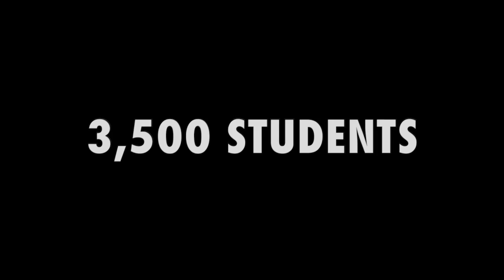"Feels Like Home" - Dale Brawner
Hear from Dale Brawner, who has been driving the same school bus route for 14 years.  In honor of National School Bus Safety Week, MISD highlights some of our Transportation employees that keep our kids safe and make them feel at home.